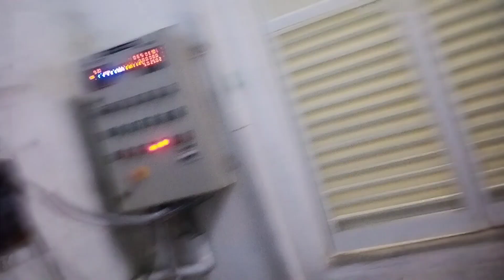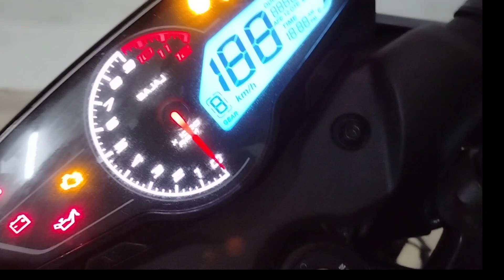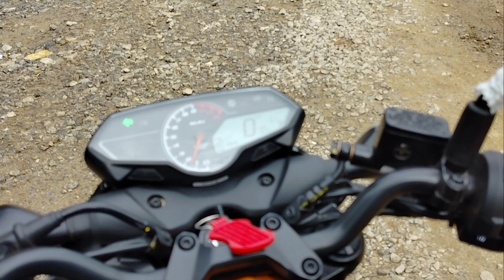N160 Past Ride kiya 😱 najara accha laga😜 vlog vlogvideo vloing past vlog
my Dream Bike please support me 🙏
my bike is coming 😄
my Frist vlog ride
my bike is my love 😘
Frist time 😱 blog post kiya

Finally Dubai pahuch Gaye Apni New super bike lene

we made world,s blackest car

yeh kya ho gaya ride pe 💔😭

Mercedes vs fortuner 💥🚨

chapri Aa gaya tochan karne 😡

kiya hai apni new superbike

 भारत के first ऐसी  खतरनाक bike है😱😱